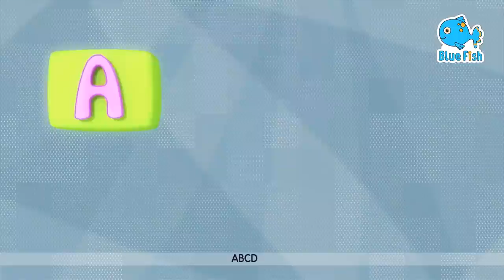Wheels on the Bus 🚌 | Choo Choo Train - Fun Cars Cartoons For Kids - 3D Nursery Rhymes & Kids Songs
Wheels on the Bus - Nursery Rhymes & Kids Songs
Wheels on the bus go round and round, Baby Shark do do do do. Fun Cars Cartoons For Kids - Nursery Rhymes & Kids Songs
♪ At Beep Beep Cars , our goal is to help make learning a fun and enjoyable experience for kids by creating beautiful 3D animation, educational lyrics, and toe-tapping music.
ABC Song, Phonic Songs | + More Nursery Rhymes & kids Songs - Blue Fish

ABCD
EFG

HIJK
LMNOP

QRS
TUV
WXYZ

MUSIC

ABCD
EFG

HIJK
LMNOP

QRS
TUV
WXYZ